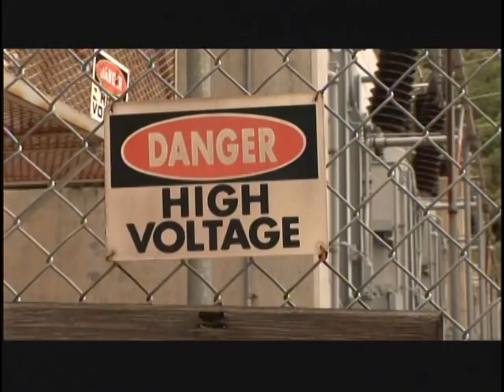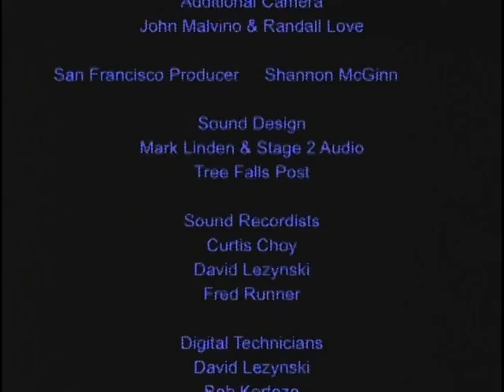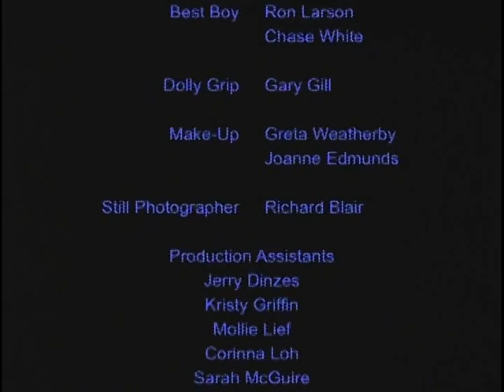Discover Hetch Hetchy with Harrison Ford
Harrison Ford tells the unfortunate story of Hetch Hetchy's flooding and the campaign to return the valley to Yosemite and the American people. Interviews include Interior Secretary Don Hodel, Senator Lois Wolk, Pulitzer Prize winner Tom Philp, historian Al Runte, and conservationists Tom Graff, Nancy Ryan, Ann Hayden, Ron Good, Mike Marshall and Spreck Rosekrans. Produced and directed by David Vassar and Sally Kaplan of Backcountry Pictures with special assistance from Jennifer Witherspoon.